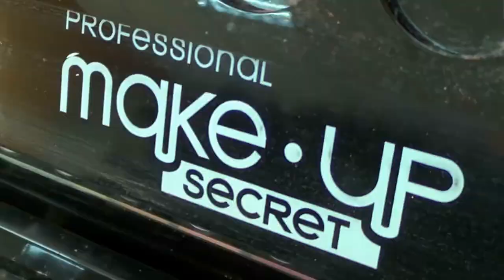V/Channel "FashionCatch with AlinaZaцepina" Teaser 24.04.13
V/Channel "FashionCatch with AlinaZaцepina" Teaser для передачи от 24.04.13 // молодежная передача о моде, ее развитии и тенденциях. Владивосток 2013